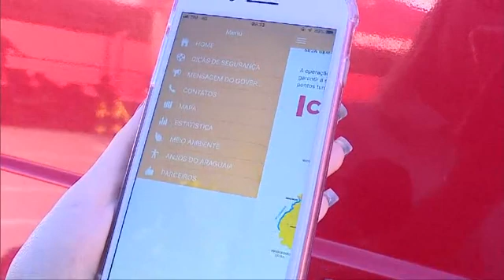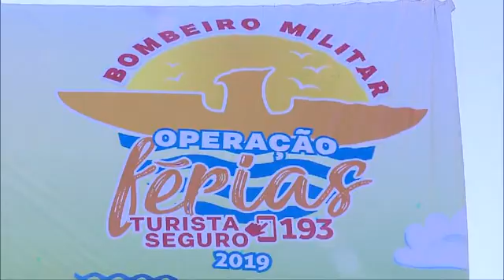TBC 2 | OPERAÇÃO DE FERIAS DO CORPO DE BOMBEIROS BUSCA DIMINUIR O RISCO DE ACIDENTES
Data de Veiculação:28/06/2019
Repórter: Danuza Azevedo
Imagens: Isaildo Santos